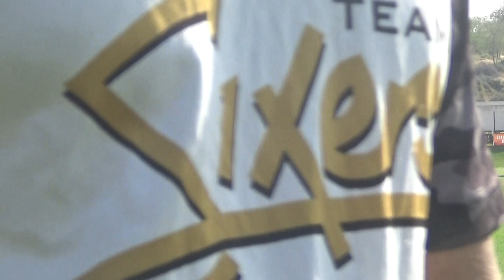TEAM SIXERS VS AVENGERS AVG 233/6 THARNGA 90(42 9-4 5-6) ASHFAQ 42(25 5-4 2-6) HYDER 2-18-1